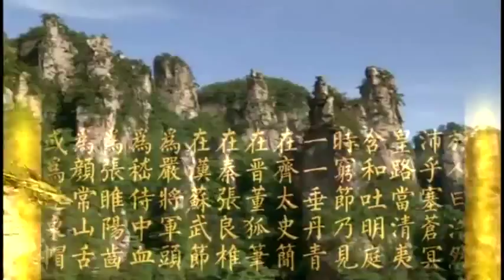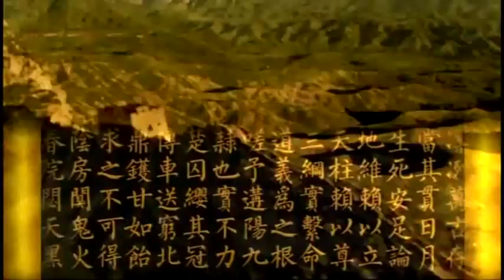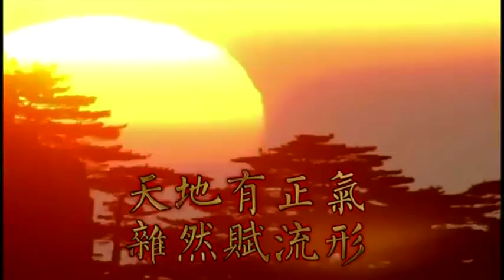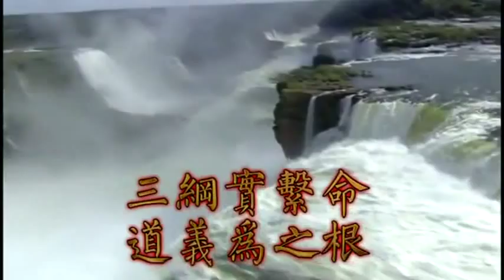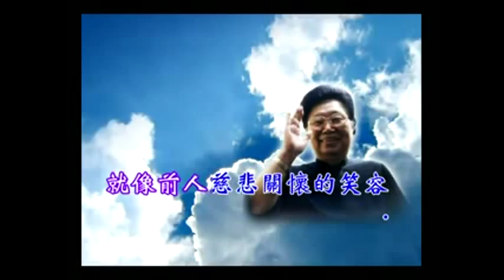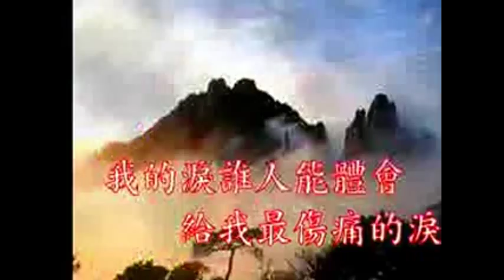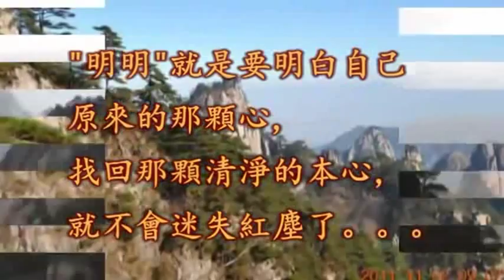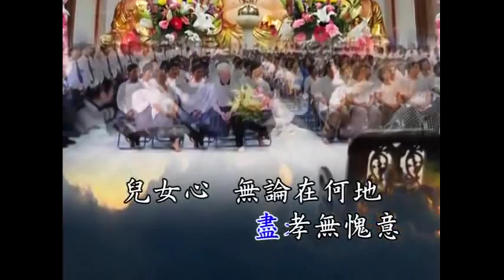ps1-照片風景; 何謂？〔浩然之氣〕〔不休息菩薩〕前人老慈悲 何謂？浩然正氣 。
文天祥生平:
文天祥19歲時獲廬陵鄉校考試第一名；理宗同年中選吉州貢士，並隨父前往南宋首都臨安應試。在殿試中，他作「禦試策」切中時弊，提出改革方案，表述政治抱負，宋理宗親拔為第一，考官王應麟奏曰：「是卷古誼若龜鑒，忠肝如鐵石，臣敢為得人賀。」但四天後父親病故，文天祥歸家守喪三年。
開慶元年（1259年）蒙古軍攻鄂州（今湖北武昌），宦官董宋臣主張遷都；他上疏請斬董宋臣，建議禦敵之計，未被採納；後歷任簽書甯海軍節度判官廳公事、刑部郎官、江西提刑、尚書左司郎官、湖南提刑、知贛州職等。
宋恭帝德祐元年（1275年），元兵渡江，文天祥散盡家產，招募豪傑，起兵勤王，組織義軍三萬，以「正義在我，謀無不立；人多勢眾，自能成功」的口號進行反元鬥爭。然最終因為孤立無援，抗爭失敗，到最後僅餘六人。次年任右丞相，赴元營談判，希望以談判的方式來刺探蒙古軍情，在談判過程中，文天祥據理力爭，怒罵伯顏，但與此同時，南宋朝廷卻派人前往文天祥軍營，宣布解散文天祥的軍隊。伯顏得知文天祥軍隊已經被解散，故下令逮捕他，押解北方。當文天祥被押送到鎮江的時候，得當地義士相救脫險。此後力圖恢復，轉戰東南。這時，南宋朝廷已奉表投降，恭帝被押往元大都，陸秀夫等擁立7歲的宋端宗在福州即位。文天祥奉詔入福州，任樞密使，同時都督諸路軍馬，往南劍州（今福建南平）建立督府，派人赴各地募兵籌餉以繼續抗元戰爭。秋天，元軍攻入福建，端宗被擁逃海上，在廣東一帶乘船漂泊。
文天祥與當時朝臣張世傑與陳宜中意見不合，於是離開南宋行朝，以同都督的身份在南劍州（治今福建南平）開府，指揮抗元。1277年，文天祥率軍移駐龍岩、梅州，攻入江西。在雩都（今江西南部）大敗元軍，攻取興國，收復贛州十縣、吉州四縣，人心振奮，抗元形勢轉好。但好景不長，元軍主力進攻文天祥興國大營，文天祥寡不敵眾，率軍北撤，敗退到廬陵、河州（今福建長汀），損失慘重，妻兒也被元軍擄走。
祥興元年（1278年）夏，文天祥得知南宋行朝移駐崖山，為擺脫艱難處境，請求率軍前往，與南宋行朝會合。由於張世傑堅決反對，計畫失敗，文天祥率軍退往潮陽縣。當年八月南宋朝廷封文天祥為少保、信國公。同年冬，元軍大舉來攻，文天祥再敗逃走，傳說曾經發生文天祥幾乎快被元軍逮捕時，突然冒出三座山遮住蒙古兵，掩護文天祥逃去，後人即以「三山國王廟」祀拜這三座山神保護忠義；文天祥在率部向海豐撤退的途中遭到元將張弘范的攻擊，文天祥軍在五坡嶺（廣東海豐北）造飯時被元軍攻擊，兵敗，文天祥吞下隨身攜帶的冰片企圖自殺，未死，但卻昏迷過去，在昏迷當中，文天祥被俘。張弘范要文天祥寫信招降張世傑，乃書《過零丁洋詩》：「辛苦遭逢起一經，干戈寥落四周星。山河破碎風飄絮，身世浮沉雨打萍。惶恐灘頭說惶恐，零丁洋裡歎零丁。人生自古誰無死？留取丹心照汗青。」弘範笑而置之，不久遣使護送至大都，路上絕食八日，不死。被關押在北京府學胡同，拘囚四年。帝昺祥興二年（1279年），宋亡，文天祥仍堅守初志，在給妹妹的信中說：「收柳女信，痛割腸胃。人誰無妻兒骨肉之情？但今日事到這裡，於義當死，乃是命也。奈何？奈何！. 可令柳女、環女做好人，爹爹管不得。淚下哽咽哽咽。」獄中作《指南後錄》第三卷、《正氣歌》。
元世祖忽必烈愛其才，先後派出平章政事阿合馬、丞相孛羅招降，至元十九年十二月八日（1283年1月8日），元世祖召見文天祥，親自勸降。文天祥堅貞不屈，答曰：「一死之外，無可為者。」元朝又請出當時已經降元的南宋大臣，出面勸降，結果遭到文天祥的痛罵；元朝又派出已經被俘的宋恭帝趙㬎勸降，文天祥置之不理。次日押赴刑場（柴市口，今北京東城區交道口），文天祥向南方跪拜，從容就義，年47歲。行刑後不久，「俄有詔使止之」，然文天祥已死，忽必烈惋惜說：「好男子，不為吾用，殺之誠可惜也！」文天祥的妻子歐陽氏收屍時，在其衣帶中發現絕筆自贊：「孔曰成仁，孟曰取義；惟其義盡，所以仁至。讀聖賢書，所學何事？而今而後，庶幾無愧！」